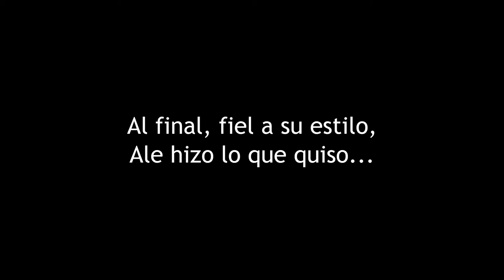Cruzando el puente de Zarate Brazo Largo en bicicleta [HD]